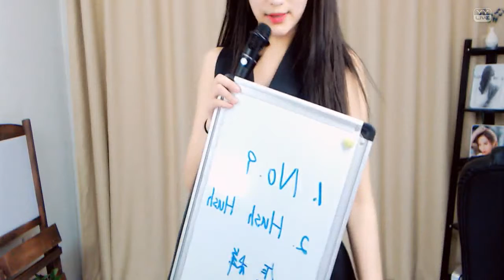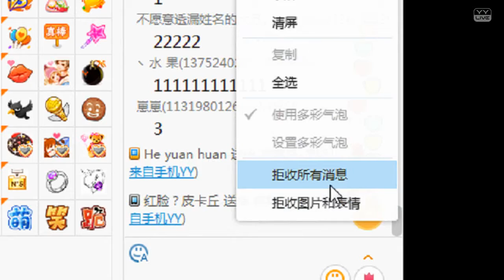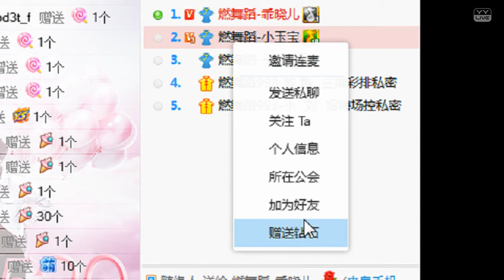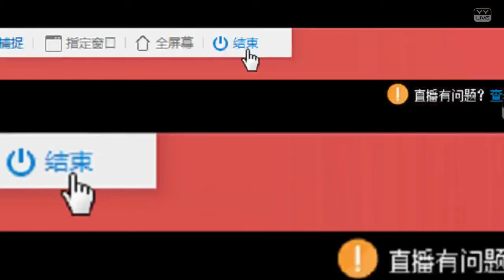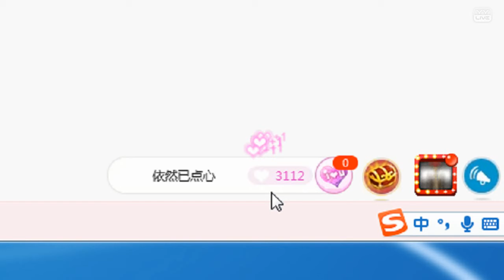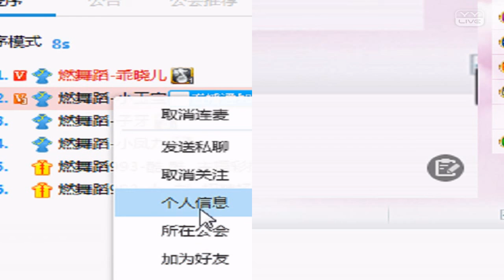YY LIVE 燃舞蹈 乖晓儿 -《燃舞蹈》（Artists Singing・Dancing・Instrument Playing・Talent Shows).mp4